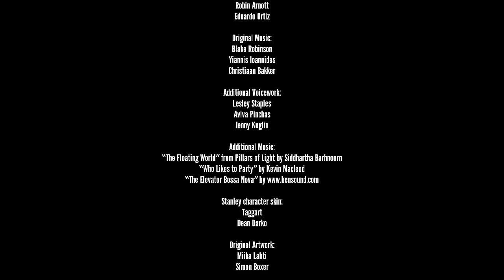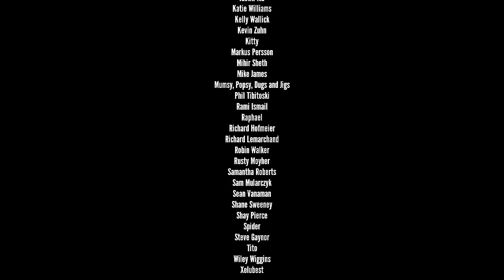The Stanley Parable: -Secret-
Type secret on your keyboard on the main menu.
Click credits.